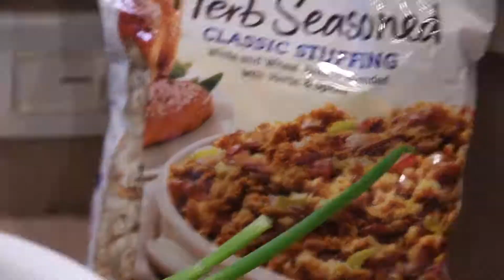How to Cook a Turkey for the Holidays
How to cook a turkey and home made stuffing for the holidays.